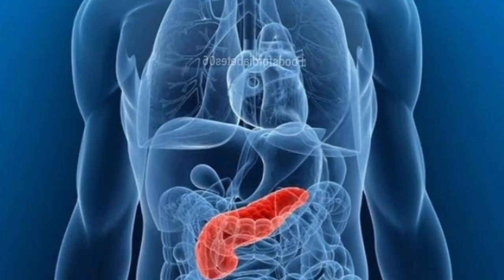Gulab Jamun| Healthy & Soft| Best Eid Recipe| Easy Diabetic Dessert|گلاب جامن| عید الفطر اسپیشل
As you all know Eid ul Fitr 2024 is about to start also known as Methi Eid beacuse in Muslims specially Asian Muslims special preparations and special Desserts like Phenian, Custurd, Lab-e-Sheren, Gulab Jamun, Cakes and many more are made and served on this eve. But these all have a lot a calories & sugar and shouldn't be taken by Sugar Patients. So in this video I will show you how to make GULAB JAMUN specially for Diabetics this Eid 2024. Gulab Jamun are very popular and delicious dessert starting with dough, fried in oil and then dipped in sugar syrup. But I will show you the easiest way to make this recipe with such amount of sugar that sugar patients/diabetics can also have it on Eid guilt freely. So, now diabetics can also have this Dessert for Eid instead of high carb desserts that will raise your blood sugar levels Hope you guys will give it a try. Do let me know in comment section for recipes like this.